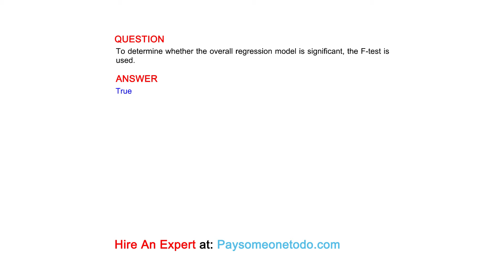To determine whether the overall regression model is significant, the F-test is used.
QUESTION